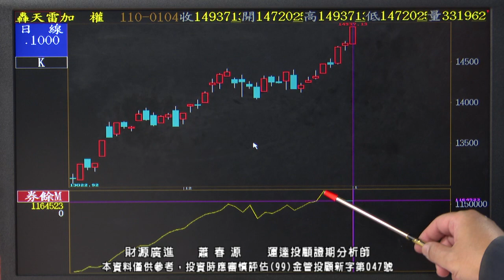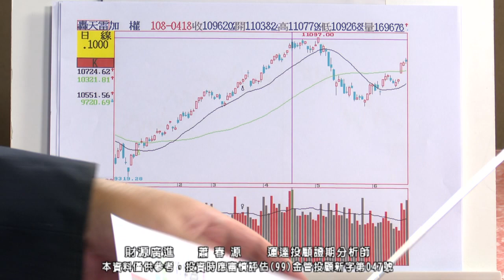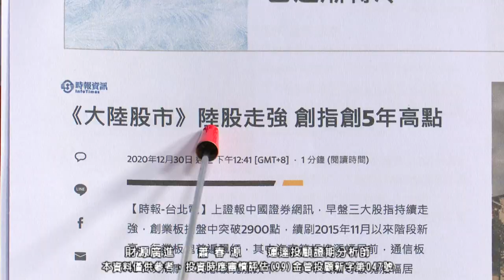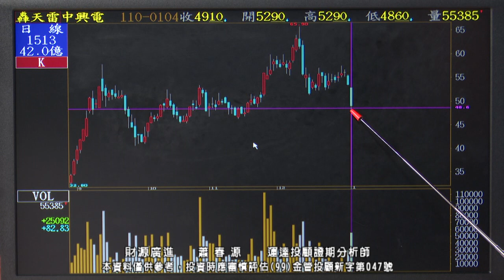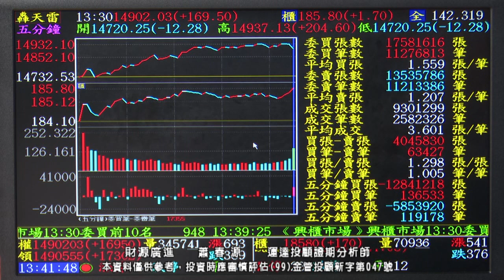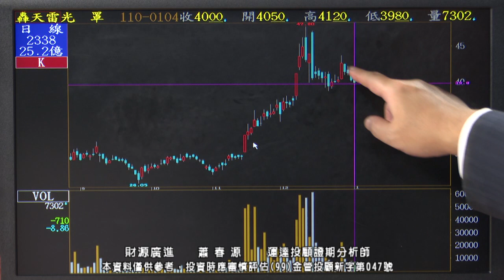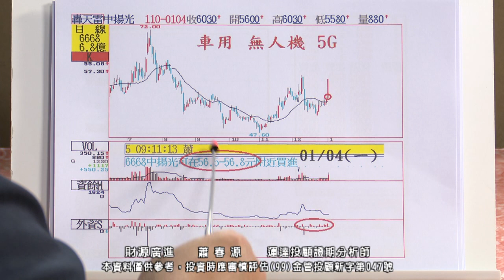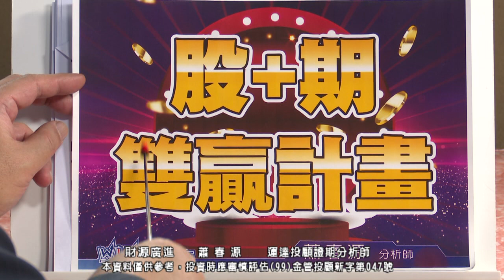20210104 2000 蕭春源 財源廣進